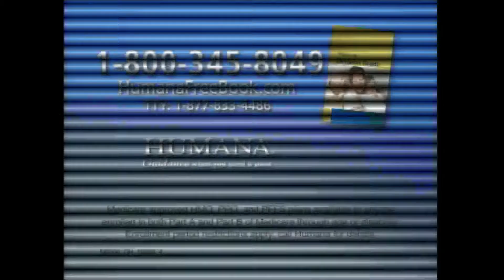Milwaukee DTV Answers Promo #1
Featuring station executives.